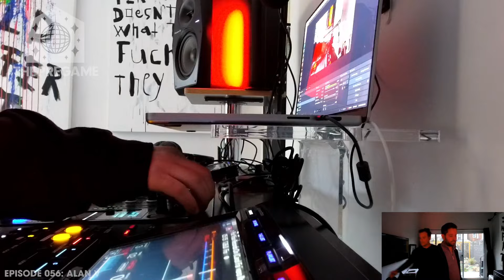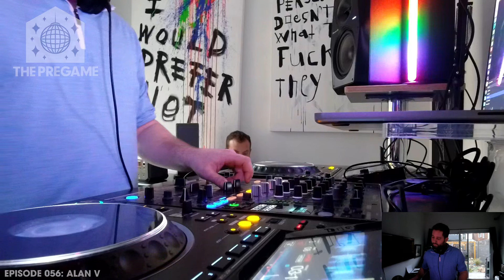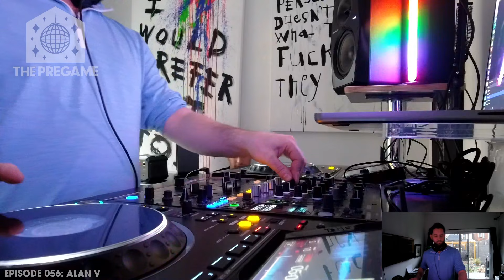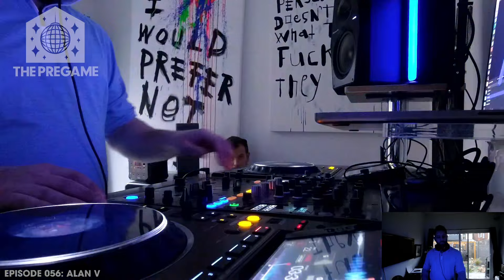Deep & Funky House DJ Mix 2024 | The Pregame #56 w/ALAN V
House Mix - The Pregame (#56) | April 19 2024 with ALAN V - Toronto

Weekly dance music show broadcast from The Parkdale Shedio in Toronto. Hosted by Benjay.

Tonight Alan V touches down and plays some happy house! There were some technical issues, but everything worked out in the end and he crushed it. I also bought my CDJ3000s from him. What a legend.

TRACKLISTING
Gorgon City - Imagination (feat. Katy Menditta) [Jayms Remix]
Corinne Bailey Rae - Put Your Records On (Carol Fávero Remix)
Sean Finn - I Feel Love (Discotron Extended Remix)
wkndwars, Kash - Mycology (Dantes Disco Funk Mix)
Fraser - Chicago 93 (Extended Mix)
Crazibiza - Fresh (House of Prayers Poolside Edit) (House of Prayers Poolside Edi
Midnight Star - Midas Touch (Charles Pierre Afters Edit)
France Joli - Gonna Get Over You (A-Trak & Wev Remix)
FREAK ON - Let The Music Play (Extended Mix)
Crevice - Would I Lie To You (Original Mix)
Makree, DIAL9 - Told You Once (Extended Mix)
Novak - Work It (Extended Mix)
Noizu - Vogue
Joaquin Lamanna, Glassick - Taka (Original Mix)
Noizu - Baby Baby (Original Mix)
The Blessed Madonna, Clementine Do - Happier (feat. Clementine Douglas) (Extended)
BLOND:ISH, ForgiveMeTommy! - We Like To Party (Rework)
Lou Rals - 04M - You Never Find (Nick Siarom Bootleg)
The Deepshakerz, DJ Rae - Body Talk (Extended Mix)
Roberto Surace - Joys (Paco Osuna Extended Remix)
Josh Hunter - The End (Extended Mix)